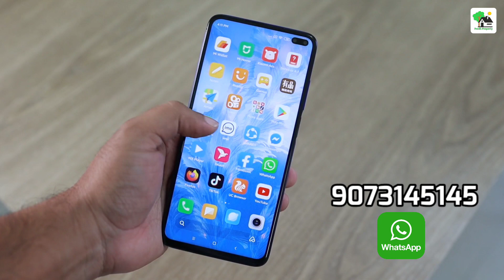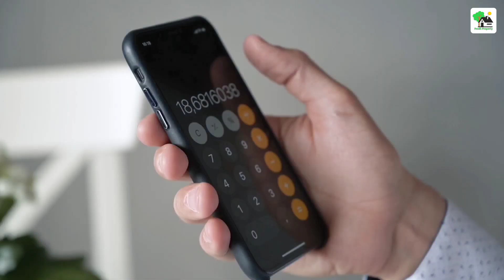Fp - 171 | Low price Residential land for sale | Fresh Property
Land - 6 Katha..
Price - 90 Thousand / katha.